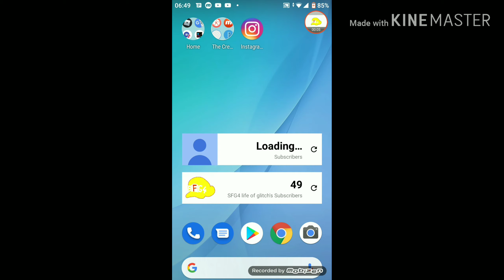Roblox flee the facility (I'm so bad) [outro update, intro update, 50 SUBCRIBERS SPECIAL]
1. Intro:

User maker: background eraser and kinemaster
Download user: evolution of smg4 intro

2. Outro:

Download user: -